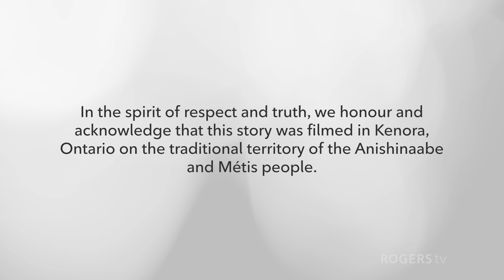A Music Teacher's Journey to Finding Her Voice with The Harp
Singing and piano teacher Olivia Whiddon lost her love for performing, but everything changed when she started playing the harp. As a classically trained singer, she never felt a connection to the characters she portrayed on stage. To truly express herself, she wrote her own music with a more feminist perspective and found that the harp was the perfect fit for her voice. By performing songs for voice and harp, she rediscovered her love for performing and found her true instrument.

Title: Wherever The Harp Takes Me
Producer: Vicky Donath

Spotlight’s mission is to provide a platform for diverse voices that reflect what’s happening in your community. We are passionate about connecting with you to share your stories and showcase your local events and experiences. Our team supports and trains aspiring content creators in developing skills to bring your ideas to life.